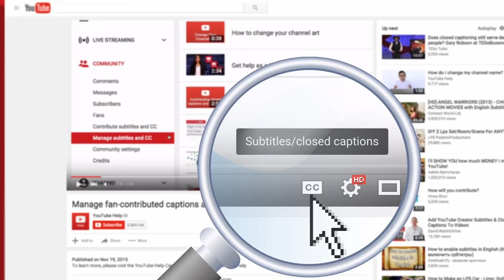งูเก็งกอง ตำนานงูผีเขมร ต้นตระกูลของงูทั่วโลก | หลอนดูดิ EP.76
ในอดีตโลกของเรามีงูอยู่เพียงชนิดเดียว นั้นคืองูเก็งกอง

สมัครเป็นสมาชิกของช่องนี้เพื่อเป็นกำลังใจให้กัน

1.คู่ครอง ( ลายพิณ & ปี่ภูไท ) - เต้ย สายบ้า : Toey Guitar rist]
2.ลายพิณ ลม - เต้ย สายบ้า [Original - กะลา] : Toey Guitar rist]
3.คำหวาน - สำนักการสังคีต กรมศิลปากร